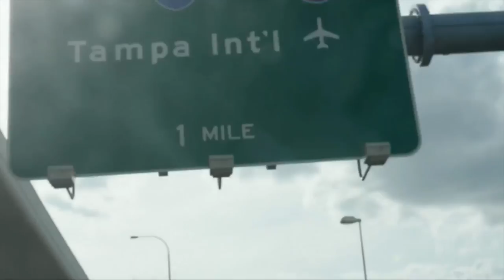BISON™ - BISON TV S.1 E.1 - "Resurrection Weekend"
Happy BISONDAY!
BISON proudly presents the premier of our new vlog series,
BISON TV. The BISON Movement is for the world.
We want everything we do to connect to you, whether it be through music, art or activism...
BISON TV is a vlog series we've created to share our journey to LIGHT, and give the world a better understanding on the mission of BISON... In this episode, FREE & CHOICE head from Miami to Tampa to kill a show on Easter weekend, and reunite with their older brother. Filled with comedy, drama, and action;
BISON TV Episode 1
VEG OUT WITH THE VEGANS
LIGHT LIFE LOVE
BISON

RIP MICHAEL JACKSON
LETS ALL BE LIKE MIKE